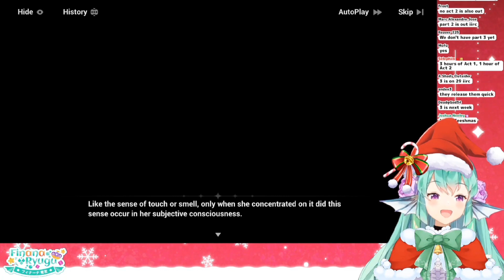Feesh, who was very responsible until the last moment